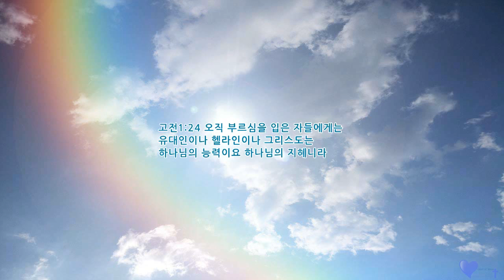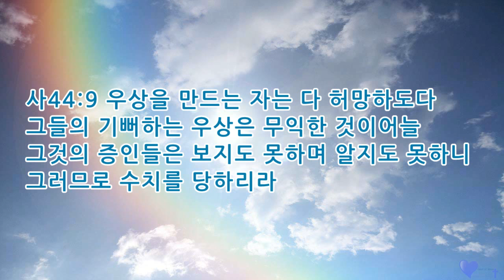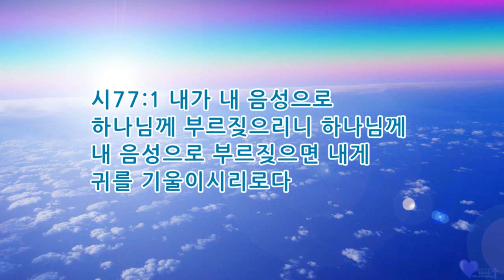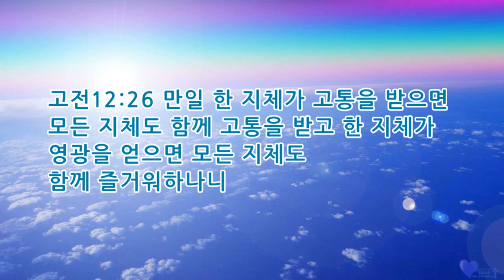매일묵상 은혜로운 성경말씀 071